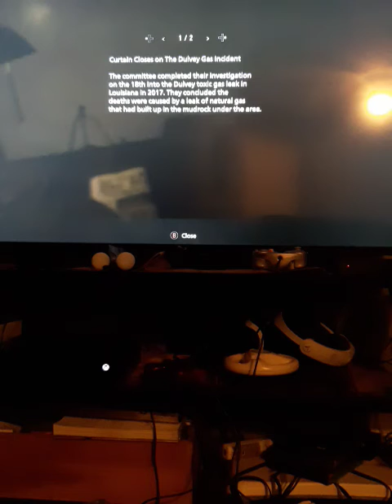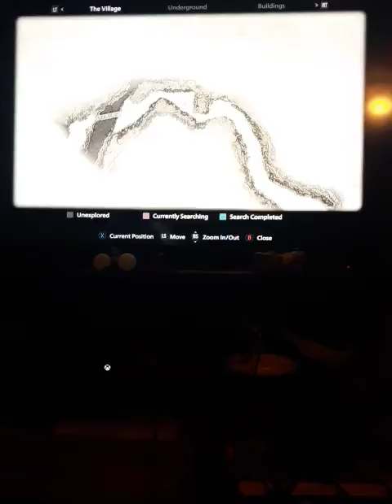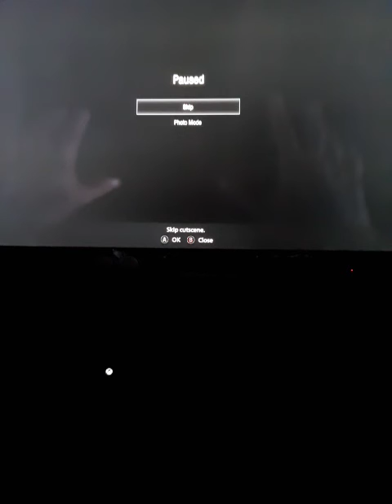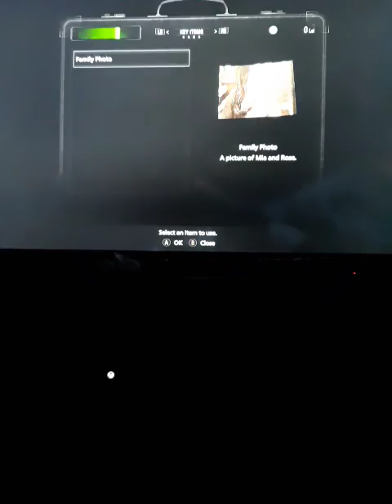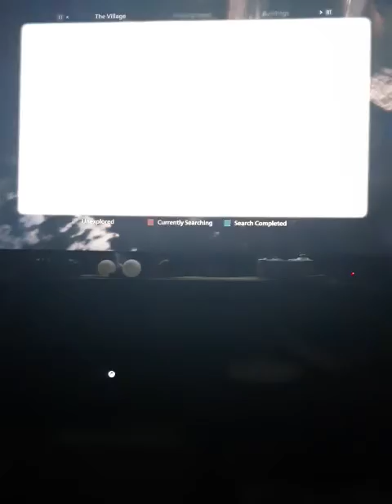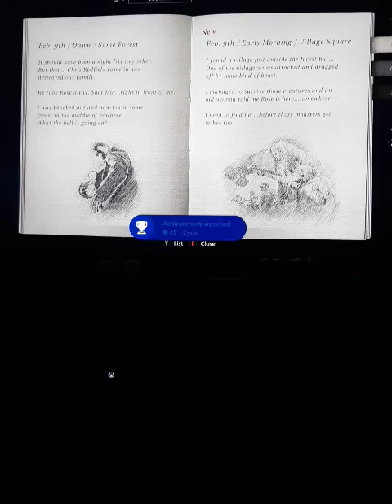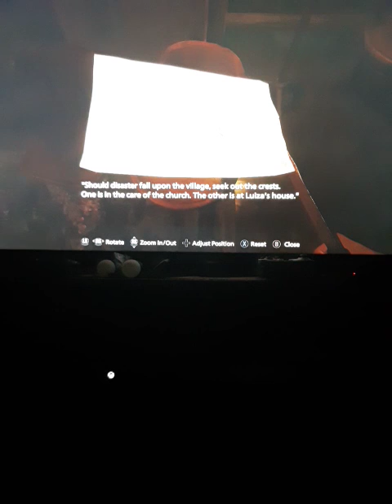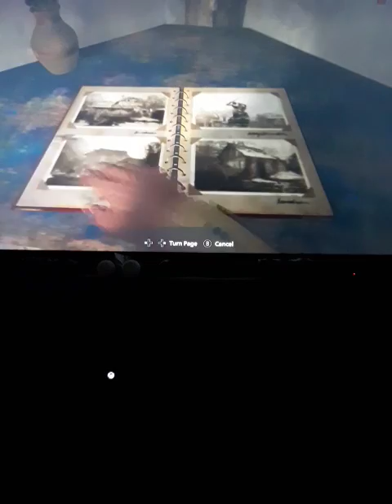THIS GAME IS TERRIFYING!!!!!!😱😱😱🤬😱🤬😱🤬😱😱😱😱D.K PLAYS RESIDENT EVIL VILLAGE!!!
I have been waiting for this game for so long!! Absolutely lives up to the name and hype!!!